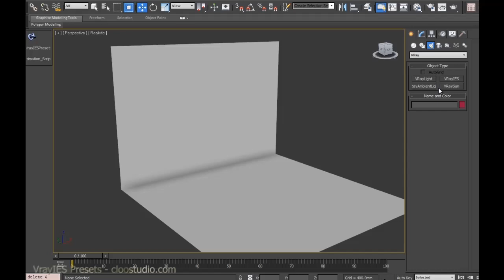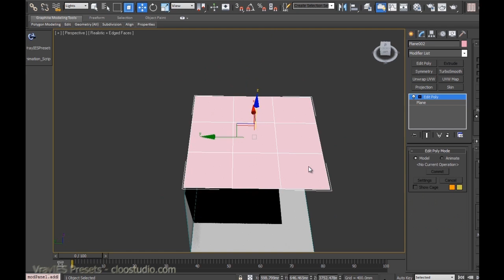Vrayies Presets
This is my own script, it makes lighting with Vray ies faster.

Mute the sound if it makes you noise ;)
Install: Extract & copy all files to Script folder. Run script VrayIES_Presets.ms or just drag and drop it to max viewport.
  Customize\Customize User Interface\Soda4xu Scripts and drag VrayIES Presets to where you want. Run it!
Best compatible with 3dsmax 2010 & upper, have many bug with 3dsmax 2009
BR!